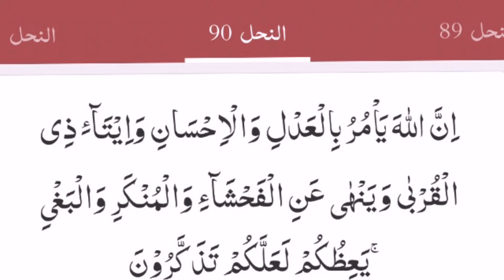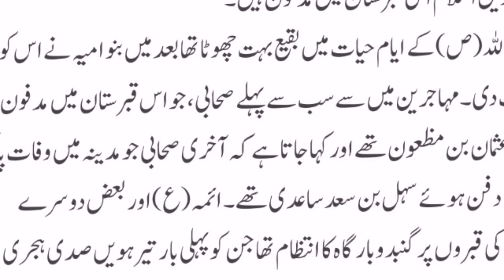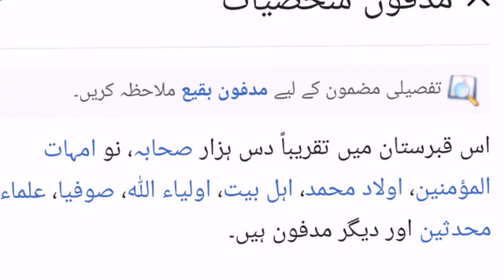jannat ul Baqi mein dafan hone wale pahle sahabi kon hein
usman bin mazoon R.A was married to Khawla bint Hakim, who like himself was one of the earliest converts to Islam. According to Ibn Ishaq, he led a group of Muslims to Abyssinia in the first migration which some of the early Muslims undertook to escape persecution in Mecca.[3] He was also a cousin of Umayya ibn Khalaf.
The Baqi'") is the oldest and the first Islamic cemetery of Medina in the Hejazi region of present-day Saudi Arabia. It is located to the southeast of the Prophet's Mosque, which contains the graves of some of the Islamic prophet Muhammad's family and friends. It is also known as Baqīʿ al-Gharqad (Arabic: بَقِيْع الْغَرْقَد, meaning "Baqiʿ of the Boxthorn").[1]

The grounds hold much significance for Muslims, being the resting place of many of Muhammad's relatives and companions, thus marking it as one of the two holiest cemeteries in Islamic tradition. Many narrations relate Muhammad issuing a prayer every time he passed it.